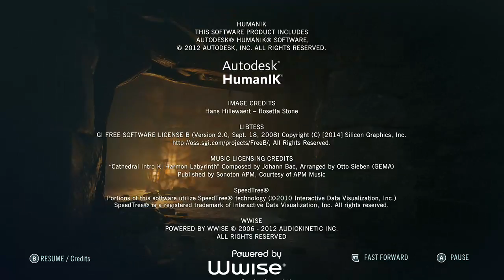ACU: Game Play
Twitch.tv/lostandfound732